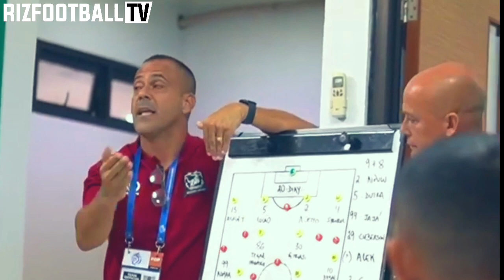BREAKING NEWS‼️ Fabio Lefundes Resmi Mengundurkan Diri Dari Madura United.